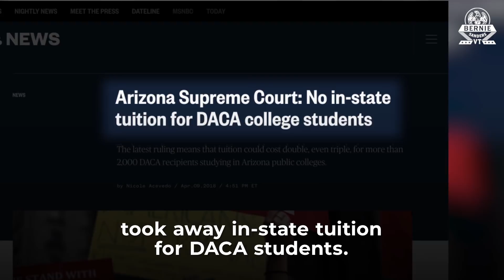What is the real cost of a college education?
Do we really want to live in a country where students have to go to the hospital because of stress over paying for college? Or should we learn from other countries and make public colleges and universities tuition-free while also lowering the outrageous levels of student debt?